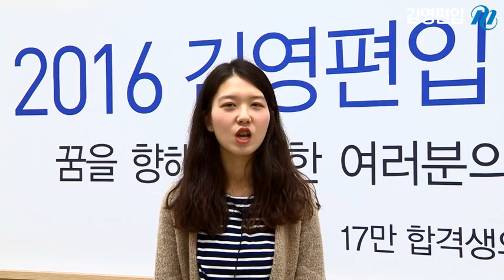2016 대학편입 성공스토리 #9. 성균관대학교 컴퓨터공학과 편입합격생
2016 목표달성 장학생, 성균관대학교 컴퓨터공학과 합격생